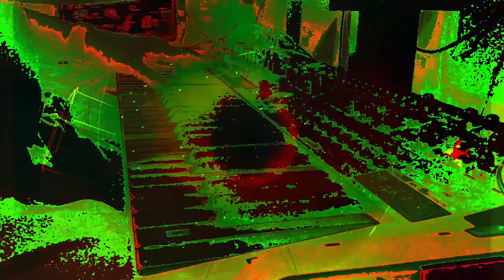Forms of sound made real from beyond all voids of nothingness - Structure without structure manifest